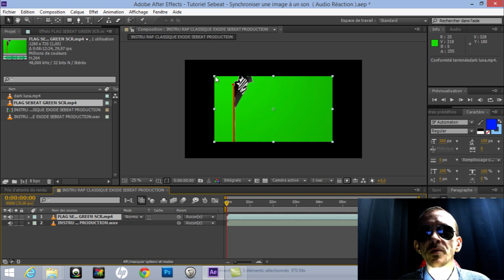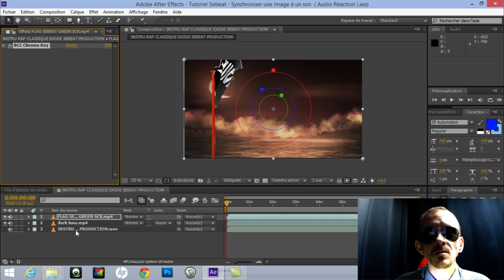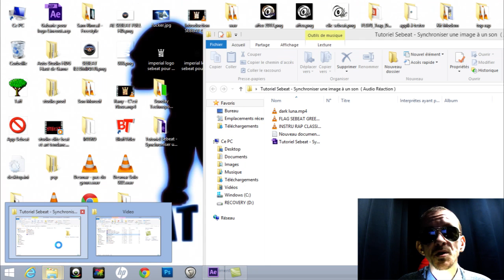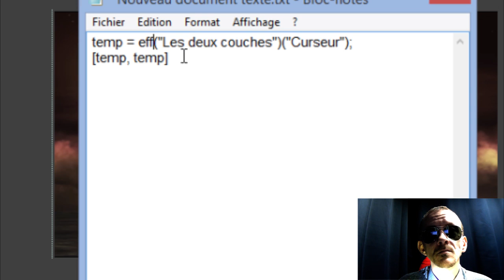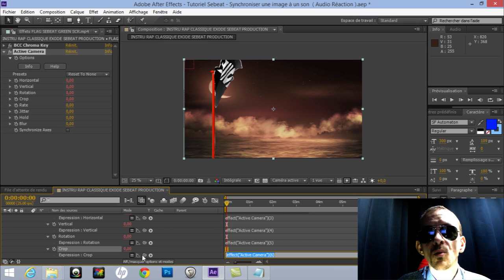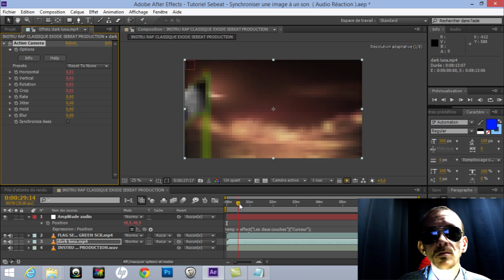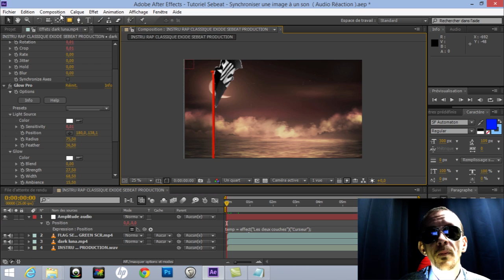Comment Animer une image au Rythme de la musique ( Tutoriel Sebeat Audio Réaction )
Tutoriel Sebeat - Synchroniser une image à un son ( Audio Réaction )
Tuto Adobe After Effect pour faire coïncider la vidéo avec la Musique

- Voici le Code que vous aurez besoin pour L'audio react:

temp = effect("Les deux couches")("Curseur");
[temp, temp]

Restez connecté Merci .